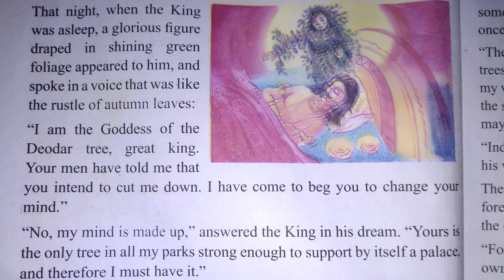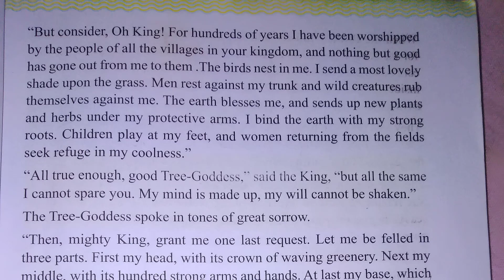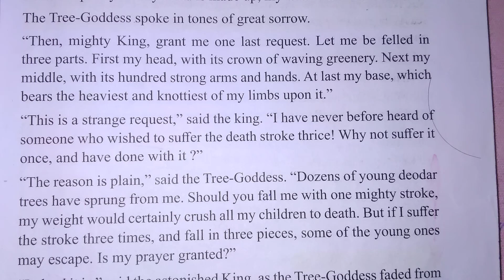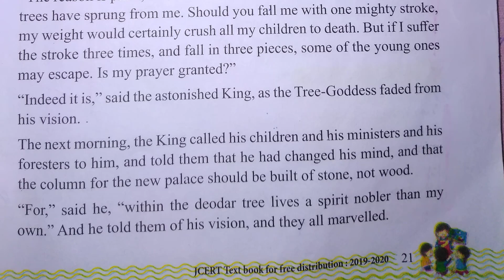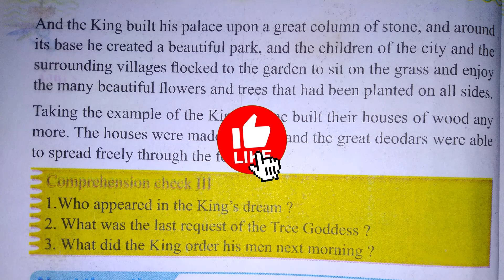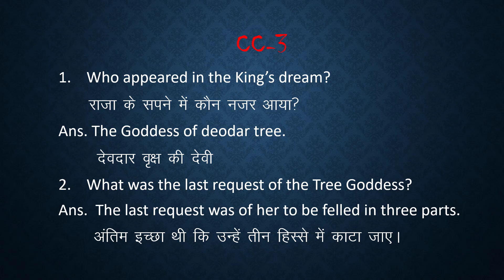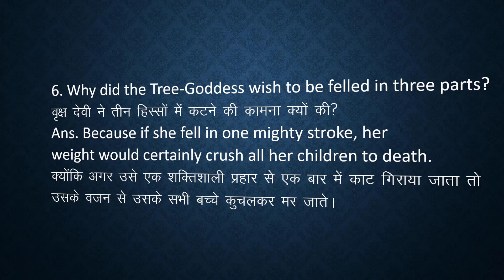the king and the tree goddess by ruskin bond | Part - 2 | Class 6 | questions and answers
the king and the tree goddess by ruskin bond
 Class 6